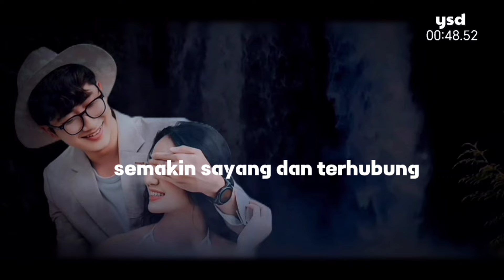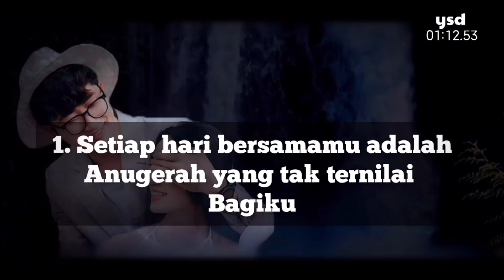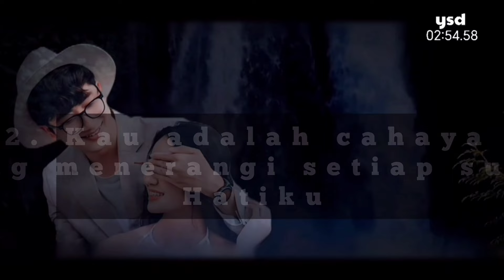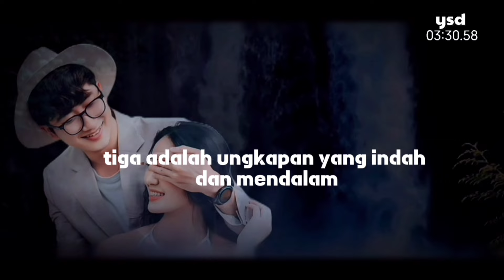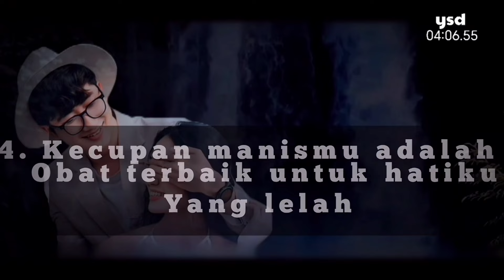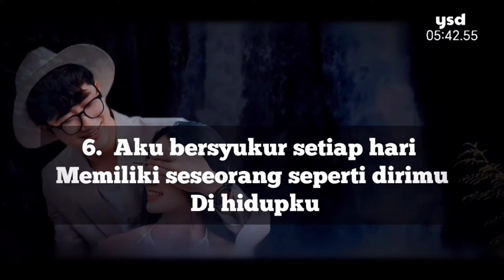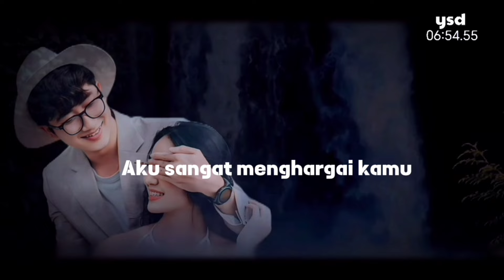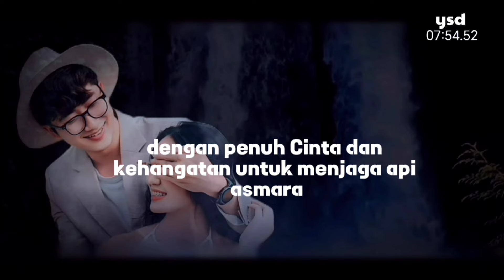6 Kalimat Romantis yang Membuat Pacar Makin Sayang Denganmu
6 Kalimat Romantis yang Membuat Pacar Makin Sayang Denganmu

kalimat romantis, kata kata romantis untuk pacar, tips hubungan pacaran, cara membuat pacar sayang, nasehat hubungan untuk pasangan, isyarat romantis untuk pacar, cara menunjukkan cinta kepada pacar, hal-hal manis untuk diucapkan ke pacar, cara membuat hubungan langgeng, quotes cinta untuk pacar, 6 kalimat romantis untuk pacar